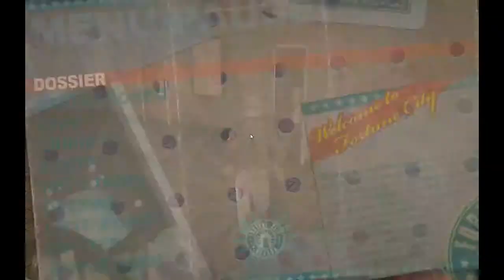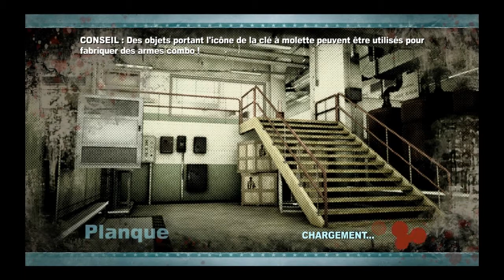Dead Rising 2 - À 2 c'est mieux! - Episode 22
Les morts ont envahi les rues, les morts sont partout, un parfum de trahison plane sur toute cette affaire. Un homme se lève pour laver son nom, enfin, ils sont deux en fait mais ils sont un quand même!
ChateauCoussin2 et LinkLeGiz sont de retour en coop pour bouter du postérieur de zombie!
Retrouvez nous à Fortune City et suivez la survie de deux hommes dans un centre commercial submergé par les morts-vivants !

N'oubliez pas un ptit pouce vert et un commentaire, c'est le meilleur moyen de nous suivre.
Bon visionnage à vous les amis! Chuck est dans la place!